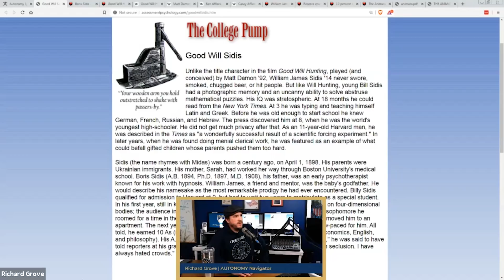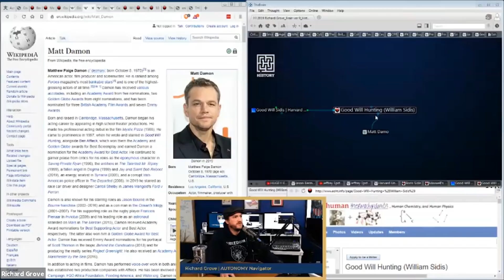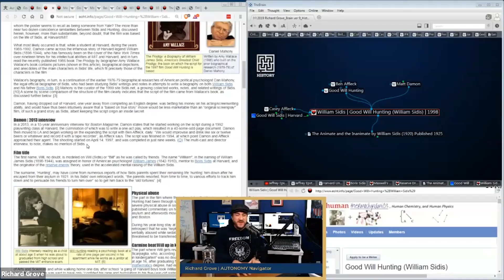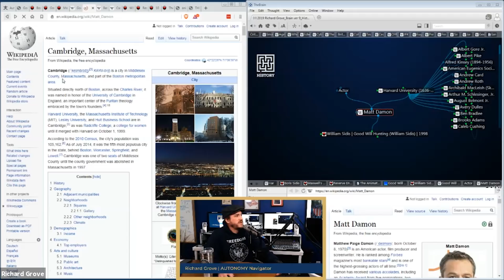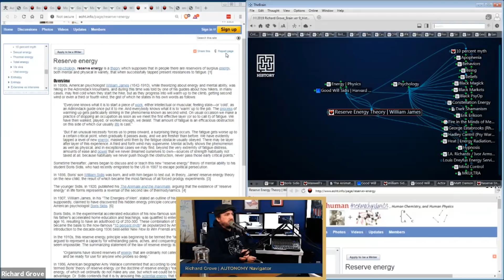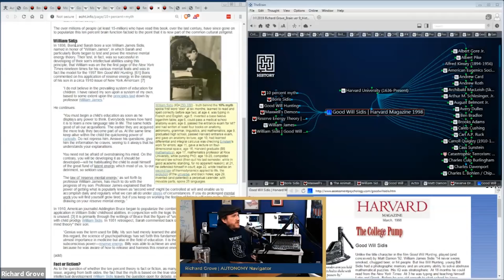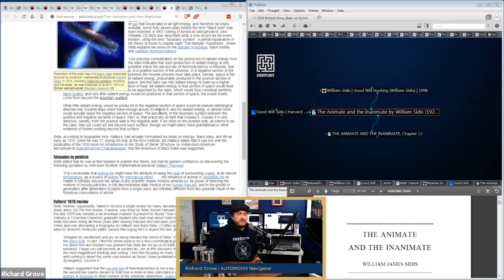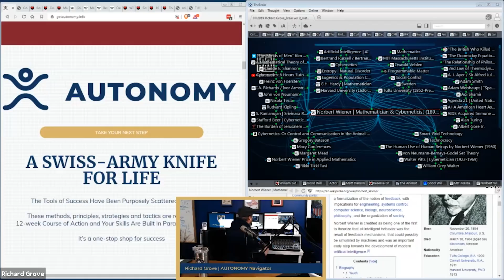Good Will Sidis | The True Story of Good Will Hunting | "Club a Baby Seal" Quote Origins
HistoryConnected examines the substantial connections between the authors of the "Best Original Screenplay" for Good Will Hunting (Ben Affleck and Matt Damon) and the real-life genius who inspired the story, William Sidis, a child prodigy via forced learning by his Harvard educated parents, as related by a 1998 Harvard Magazine article..